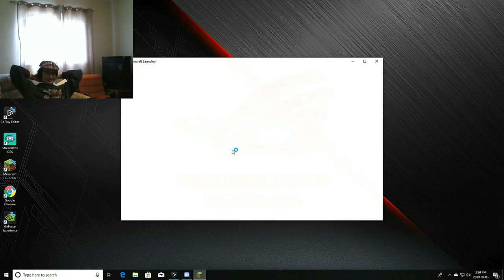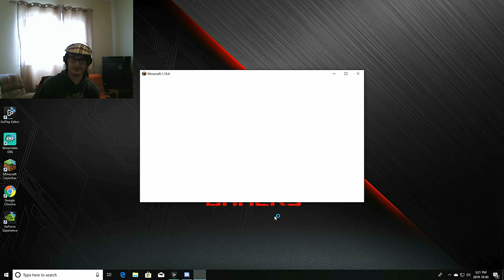drunk minecraft 6